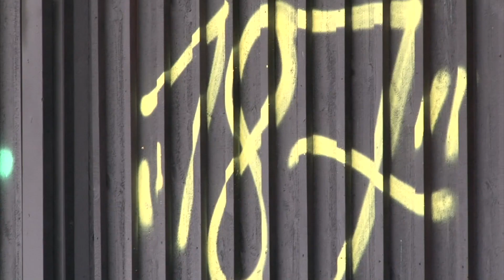Siver Voll street 20/21